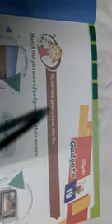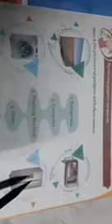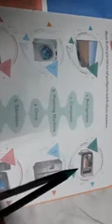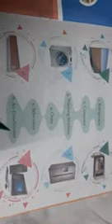STD UKG GK Ch 19